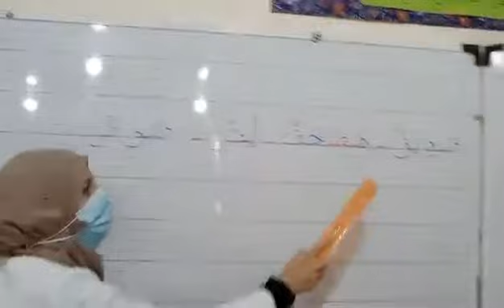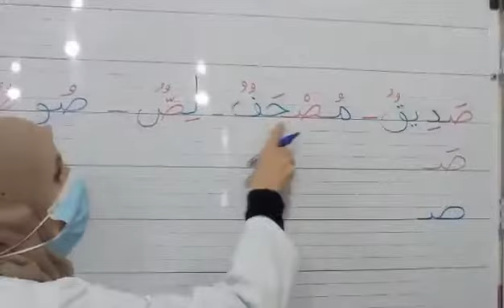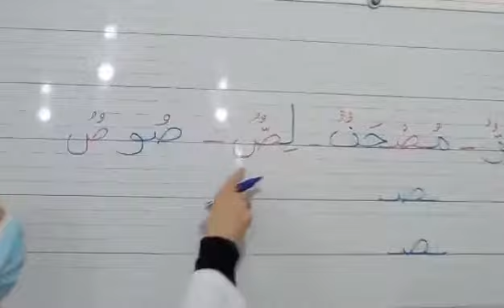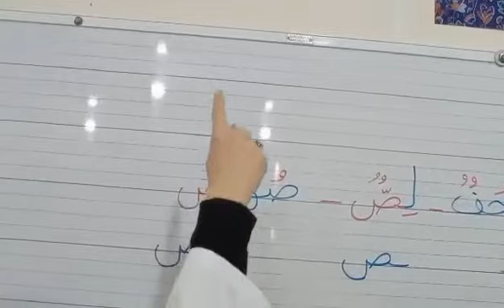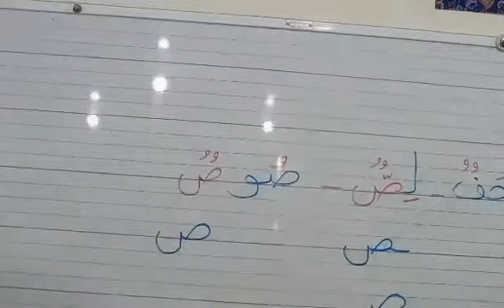رسم حرف الصاد